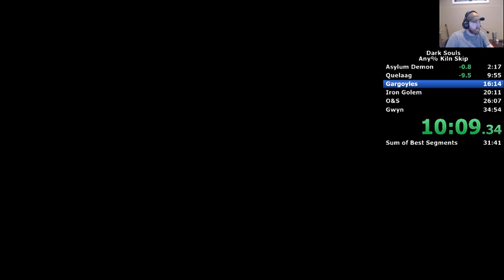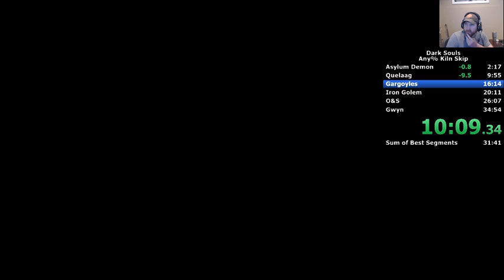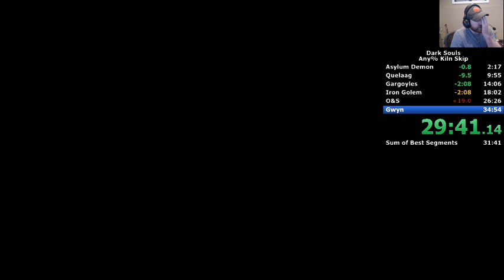Any% Kiln Skip PB - 32.23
Improvements in the beginning, unlucky O&S segment, poop Gwyn. Not too shabby for 3rd completed run.